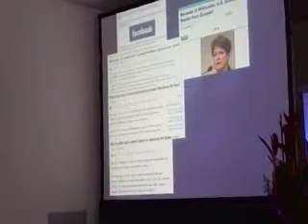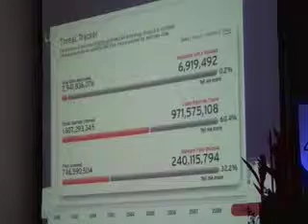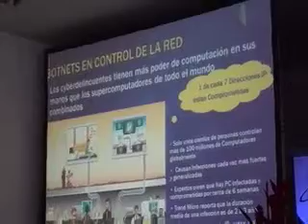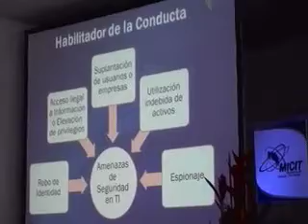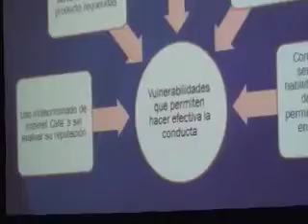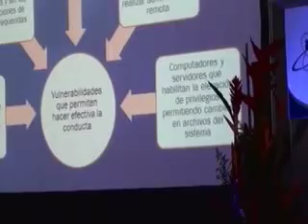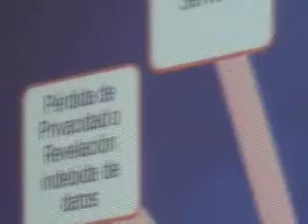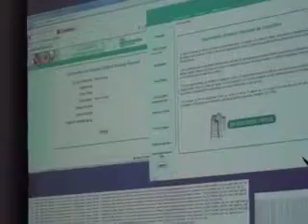Seguridad Informatica internet banking